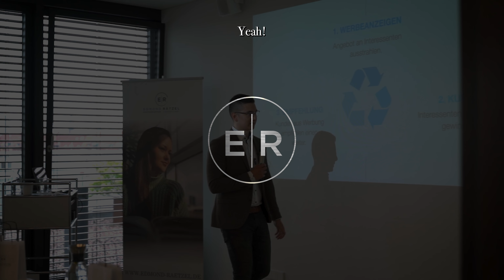Storyboard für internationale Filme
In diesem spannenden Interview erzählt mein Kunde Daniel wie er ein Storyboard für internationale Filme erstellt. Für seine Kunden ist er als internationaler Filmemacher unterwegs und hilft ihnen ihre Unternehmen bestmöglich darzustellen.

*Unsere Mission* 🏆📸
Wir geben Bildern endlich wieder einen Wert, indem wir talentierte Fotografen und Filmemacher in die Sichtbarkeit von kaufbereiten Kunden bringen.